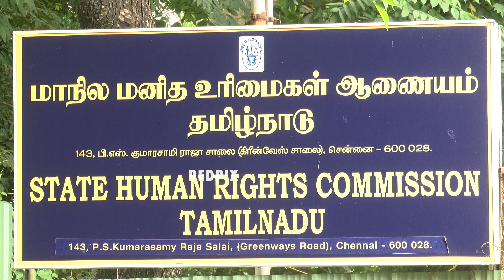Salem Scheduled Cast Family Issue- human rights Complaint against pmk cadre